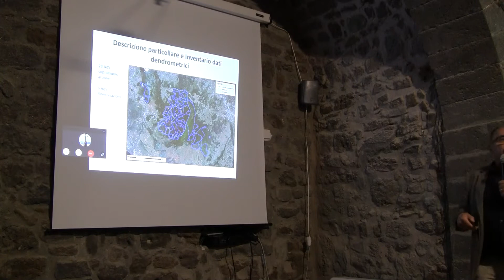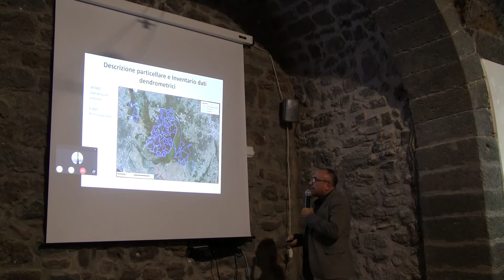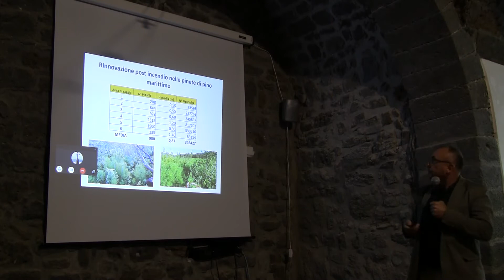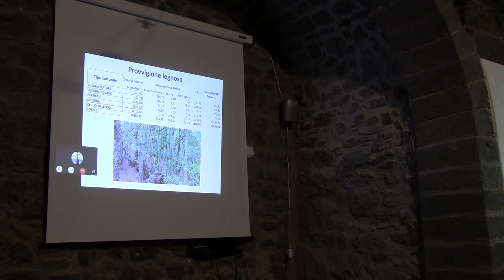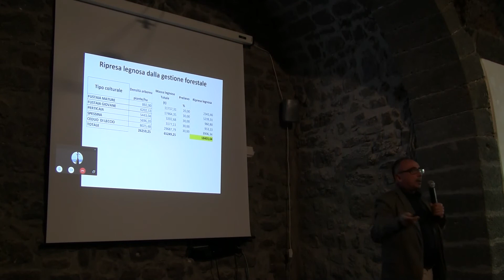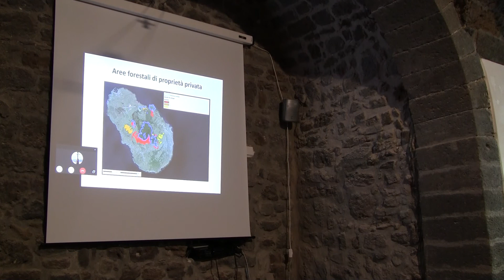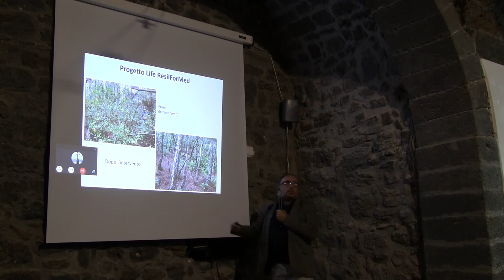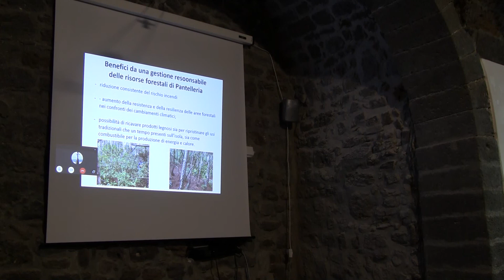WORKSHOP PARCO- Piano di gestione forestale dei boschi di proprietà pubblica di Pantelleria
Donato La Mela Veca - Ricercatore Dipartimento Scienze Agrarie,
Alimentari e Forestali Università di Palermo